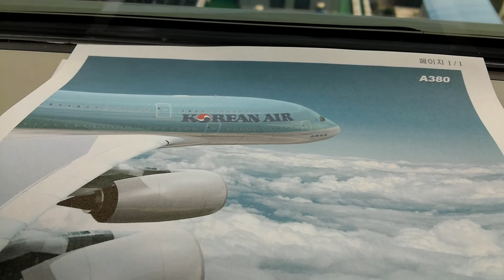[부지런TV]감동의 실화/대한항공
[부지런TV]감동의 실화

대한한공의 실화